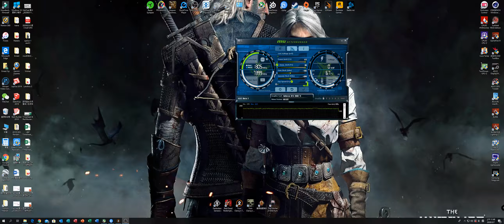The Division 2《全境封鎖2》: 3440x1440/Max Setting/RTX2080 Ti/Warlords of NY-4 紐約軍閥 (啟動 -4)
***Gaming PC (電競主機)
- CPU: i7 8700k (OC 5G mhz)
- ASUS ROG Maximus X Hero Z370 Motherboard
- 16GB T-Force Night Hawk Legend DDR4 3200 mhz (CL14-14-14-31)
- Cooler Master liquidmaster AIO 240mm rgb
- Samsung 960 EVO 500G M2 SSD x2 (1TB)
- ADATA SU900 256G SSD
- Segate 2TB HDisk
- Cooler Master PSU 650W 80+ Golden
- InWin 303 PC case
- Alchemy 2.0 extension cable kit

Monitors (顥示器)
- LG 27BK85U-W (3840x2160 HDR 16:9  monitor @ 60 hz)
- ASUS XG35VQ (3440x1440 Ultrawide 21:9 monitor @ 100 hz)

- Steelseries Rival 600 (gaming mouse)
- MSI GC30 wireless (gaming controller)